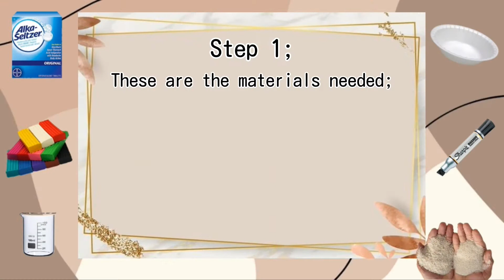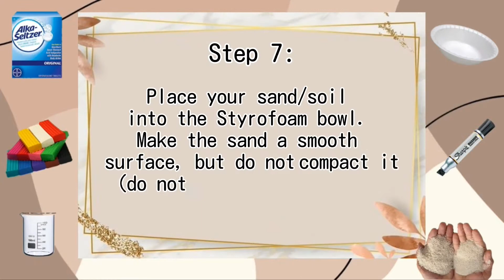How to make a Sinkhole Model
Learn How to make a Sinkhole Model

These are the materials that we used;

✓ Beaker or anything glass
✓ Modelling Clay
✓ Marker Pen
✓ Sand or Soil
✓ Alka-Seltzer or Fluimucil
✓ Styrofoam bowl or Plastic Bowl